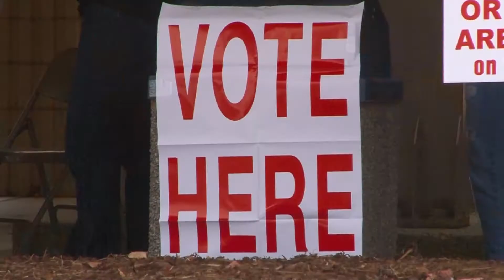FIRST ON WSFA ELECTION POP